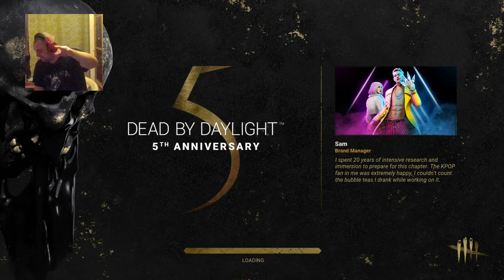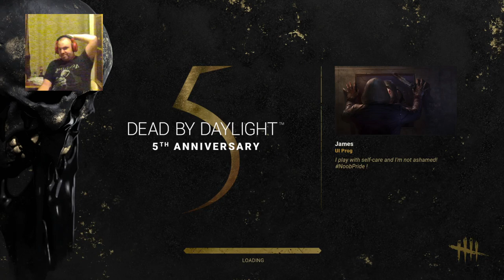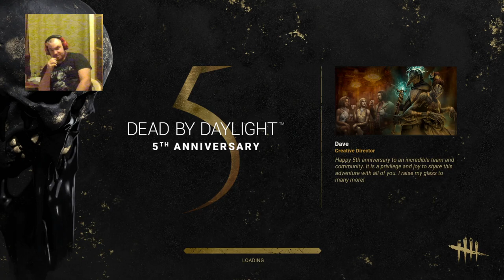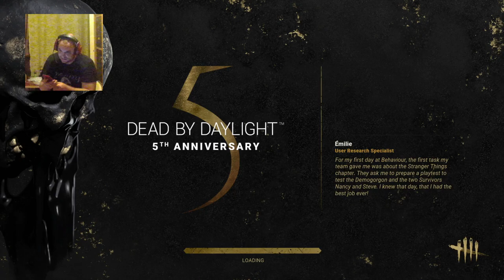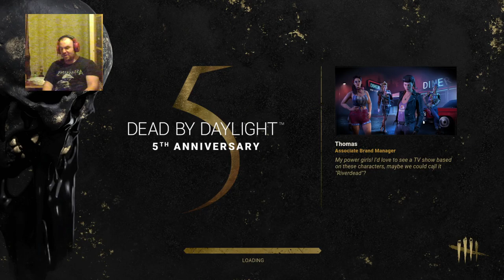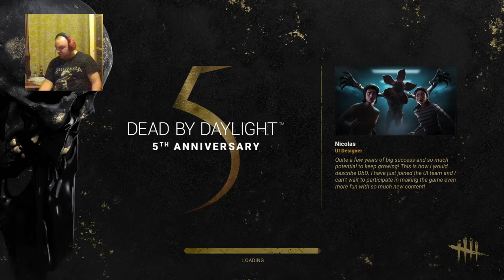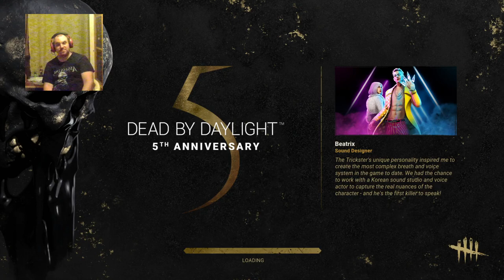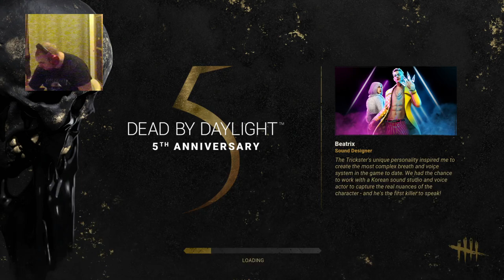Dead By Daylight - Este van,Este van...